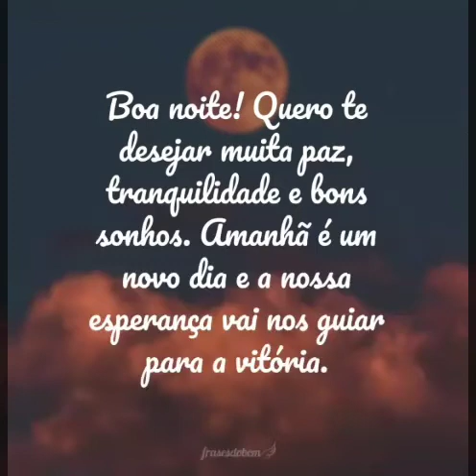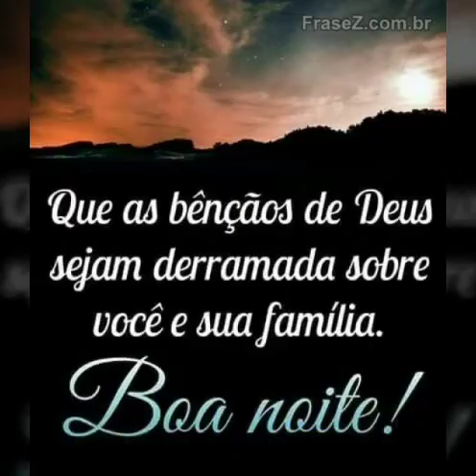mensagem de boa noite com esperança 💝